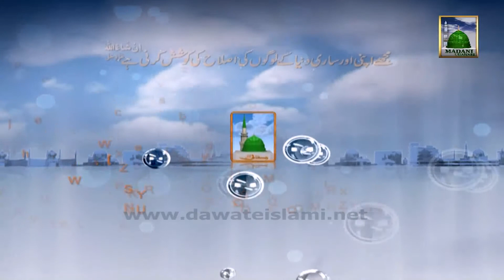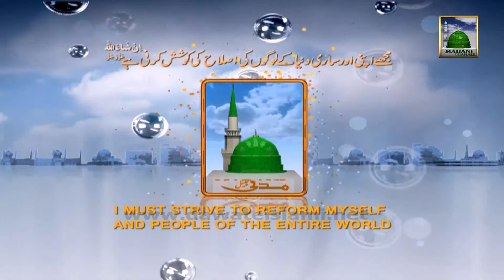Watch Allah Ke Pasandeeda Banday Wednesday 7 45pm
This video contains  Episode of most interesting Program of Madani Channel (Allah Kay Pasandeedah Banday). Click the following Link for see more Islamic Videos: